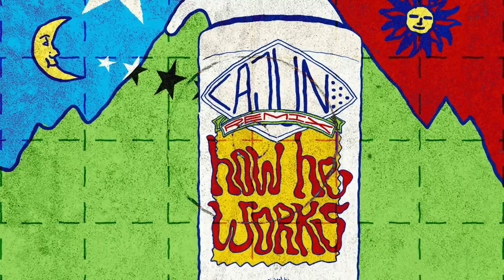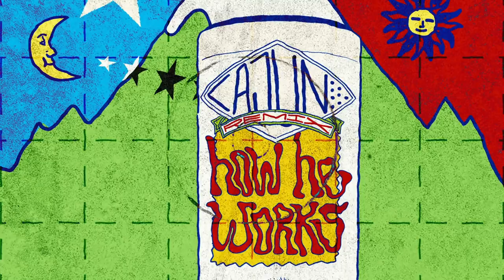Louie Vega - How He Works feat. Nico Vega (CAJUN Remix)